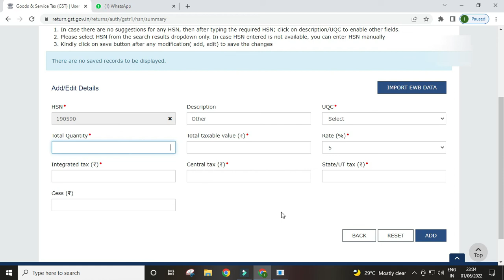GSTR-1 NEW UPDATE | ADDITION OF 6% TAX RATE IN GSTR-1 ONLINE FOR COMPOSITION DEALER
VIDEO DESCRIPTION:
 There is a new circular issued by the Ministry of Corporate Affairs.

©CADiMate4ce